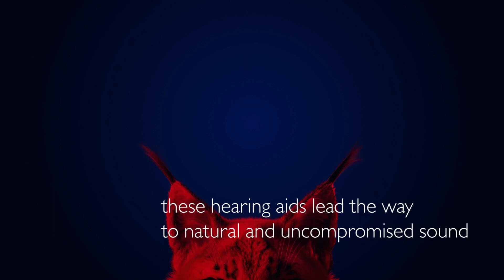bernafon at a glance alphaxt 6 video